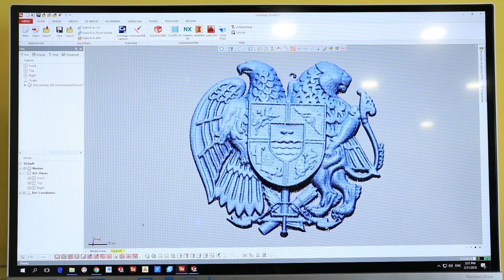FARO Edge Laser Scanner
In 2016, AUA acquired a FARO Edge laser scanner for the Prototyping lab. The scanner is a valuable, high-precision instrument with an accuracy of measurements of around 30 μm.

Even though there was a special mounting table ordered for scanner implementation, it was not possible, until the table shown in the video was made in the CSE Prototyping lab in 2018 to put the scanner into practice. Aside from a few machining operations and painting, all other tasks, including design, machining, welding, mold form preparation, and assembling, are done by the lab manager, Arman Asatryan.

The following video shows the process of scanning – digitization of a physical object.